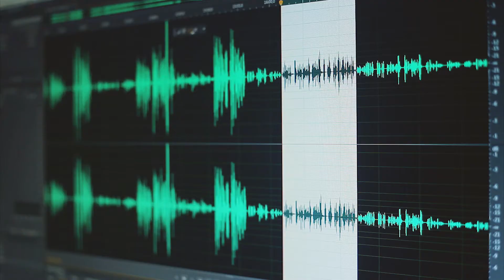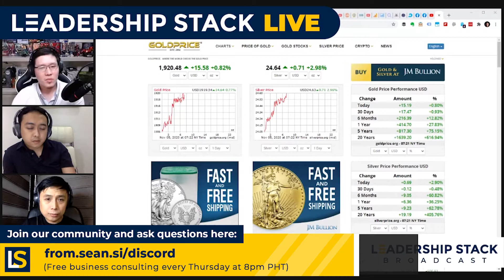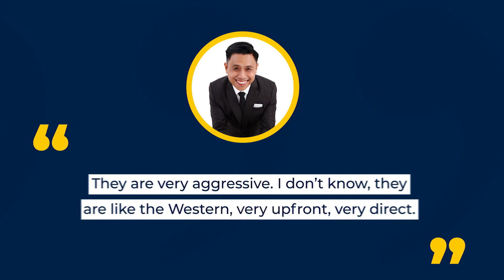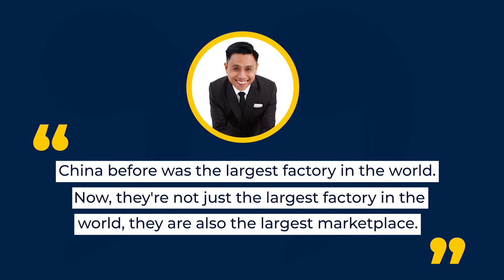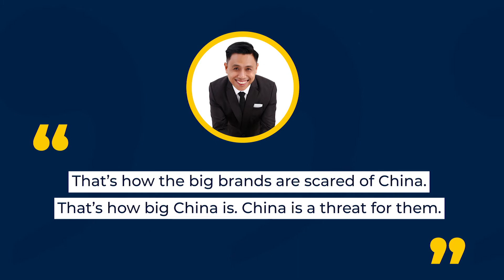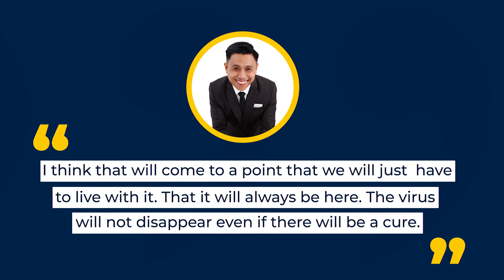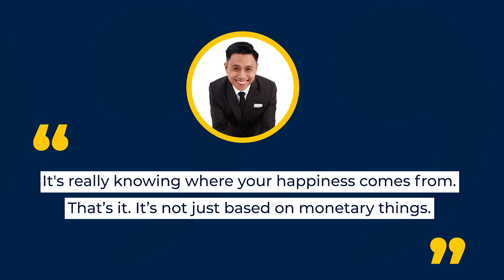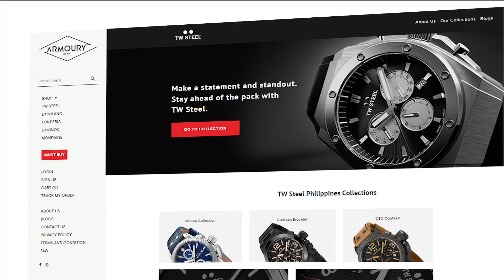Should You Begin Investing In Chinese Businesses (AMA #42)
In this episode of Ask Me Anything with Mr. CEO at 22, Mr. Marvin Germo, and Mr. Juan Carlo Del Rosario, find out if you should begin investing in Chinese businesses. Is China the next superpower? Also, learn more about bitcoin, the situation of our economy, here in the Philippines, are we recovering, and what is the secret to a good life!

Timestamps
0:00 Intro
0:38 Money changes in the Pandemic
1:54 Investing in Chinese Businesses
4:50 Hitting rock-bottom during the Pandemic
6:53 Secret Formula to a good life
8:50 Armoury Ad
9:30 Outro

Sign Up to Access Exclusive Video Series in Making and Growing your Money: